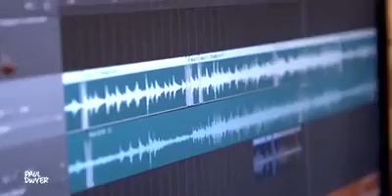1 Facebook 3